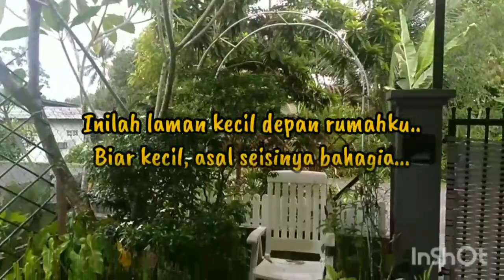MY HUMBLE TINY GARDEN I Taman tropika di laman kecil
Siapa kata laman kecil tak mampu hasilkan taman tropika ala Bali? Haa...janganlah kecam tau.. taman ni dihasilkan oleh seorang amatur sahaja .segala perkembangan untuk laman ni,akan saya kongsikan di chanel ini..termasuklah makeover, diy, gardening, dan macam² lagi.. berminat dengan seni landskap dan tumbuh tumbuhan menjadikan tercetusnya laman tropika ini, walau lamannya memiliki saiz hanya sekangkang kera sahaja😆... Jom follow /subscribe untuk banyak update tentang laman saya yg 'comel' ni.. MY HUMBLE TINY GARDEN